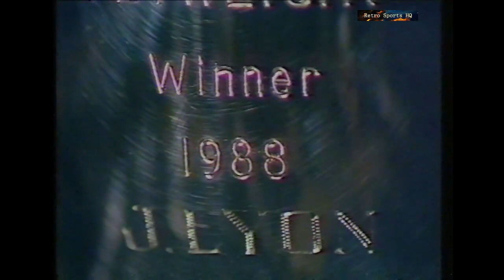ABA Finals 1988 Boxing